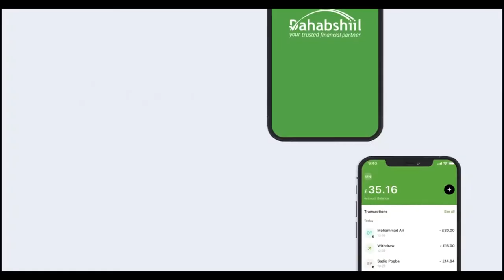Xildhibaan Luul Ibraahim oo maanta 300 oo qoys gaadhsiisay deeq raashin ah qaar kamid ah Barakaca...